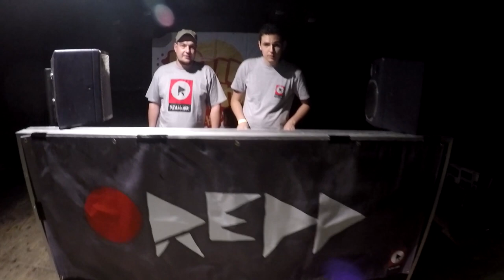Az Év Legnagyobb Rap Bulija | Sun City Hip-Hop Fesztivál | Terapeuta Vlog [25. rész]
A Terapeuta Vlog
Főszerepben: Bíró Dávid

Sun City Hip-Hop Fesztivál
Essemm
Sub Bass Monster
Mikee  Mykanic
DSP
Hírwevők
Hőna D
Reppszakkör
Szeged

Rapterápia
Gólterápia
Semleges Térfél
Maxi Rádió

Not important!
Garage, RTM, Bloose Broavaz, Slanguage, Gold Soul Records
Szabics Imre, Mészáros Ábel, Szabados Gábor